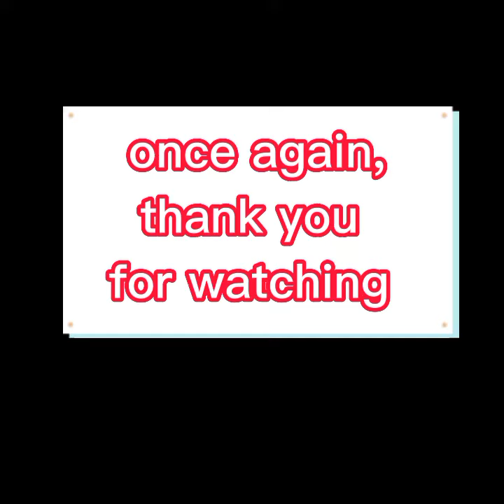August 2022 members and superchatters' shout out